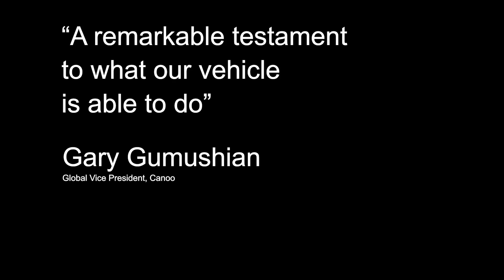Why Canoo's Lifestyle Vehicle Crash Tests are "Remarkable"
Gary Gumushian, Global VP for Canoo provides his insights on some Canoo Lifestyle vehicles crash test footage. Truly Remarkable!

The Canoo Lifestyle Vehicle is being released to the market in the beginning of 2024.

The Canoo platform is being used by NASA, Walmart and many other high level partners, including under going testing by the DOD and US Army.

or to put down a fully refundable reservation for yourself.